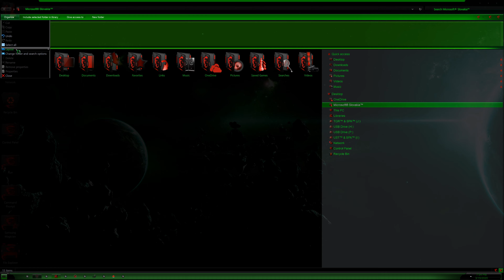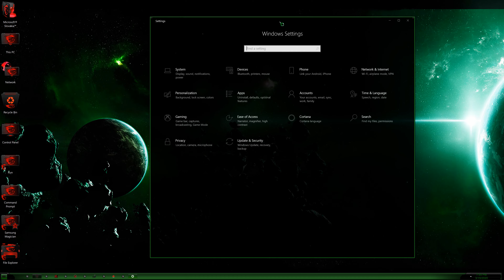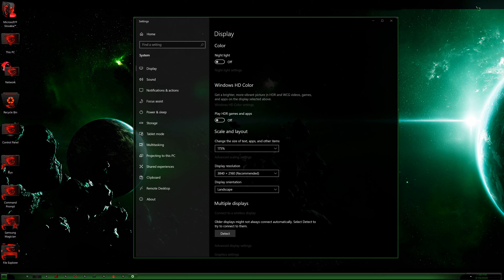Supernova theme for Windows 10 1903/1909 19h1+ by Razorsedge Support for Ultimate Desktops 4K 5K 8K